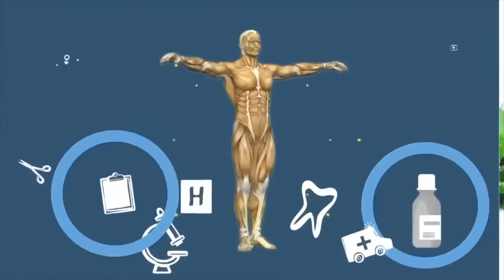Kishmish Se Badaye Sperm Quality| Health Benefits Of Raisins | Kripa Shakti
किशमिश एक ऐसा ड्राई फ्रूट है जो दूसरे ड्राई फ्रूट्स की तुलना में सस्ता होता है। आपको जानकर हैरानी होगी कि किशमिश के गुण सिर्फ इसकी मिठास तक सीमित नहीं है, बल्कि शरीर से जुड़ी कई शारीरिक समस्याओं से आराम पाने के लिए सूखी किशमिश के फायदे उठाए जा सकते हैं।

If you want to ask Acharya Rakesh Shastri anything regarding your health concerns, get Consultation from our Experts Ayurvedic doctors for a chance to get holistic solutions.

Topics:

kishmish ke fayde in urdu
kishmish ke fayde aur nuksan
kishmish ke fayde bataiye
kishmish ke fayde bataye
kishmish ke fayde pregnancy me
kishmish ke fayde for skin
kishmish ke fayde kya hai
kishmish ke fayde in pregnancy
kishmish ke fayde in hindi
kishmish ke fayde weight gain
how to increase sperm count and quality
how to increase sperm count
how to increase sperm count in hindi
how to increase sperm motility in hindi
how to increase sperm motility
how to increase sperm in hindi
how to increase sperm quantity in hindi
increase sperm count
increase sperm motility
increase sperm count hindi
increase sperm count naturally home remedies in tamil
increase sperm motility hindi
increase sperm health
increase sperm quality and quantity

Questions:

सुबह खाली पेट किशमिश खाने से क्या होता है?
भीगी हुई किशमिश खाने से क्या फायदा?
ज्यादा किशमिश खाने से क्या होता है?
खाली पेट किशमिश खाने से क्या होता है?